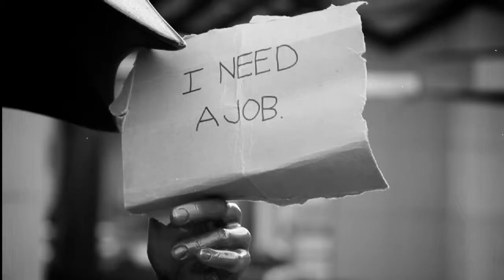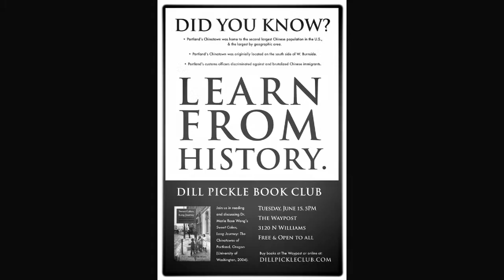HOW DOES THE CITY WORK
The Dill Pickle Club is proud to announce our theme for our 2011 curricula: HOW DOES THE CITY WORK? This will consist of a series of tours exploring civic and municipal functions of the City of Portland.

Members -- look for a voting form to be e-mailed by 11/29. Votes are due by 12/10. Want to vote, but not a member?

Where Does Water Come From?
We are dependent on our water systems, but how do these systems work? Tour encompasses the Bull Run watershed (the main source of water for Portland), as well as local water supply reservoirs.

Who Cleans Our Water?
Going beyond "flush and forget," this tour examines water sanitation. Stops include Columbia Watershed Treatment Plan, Clean Water Services Durham, Port of Portland Living Machine, and the Big Pipe Project.

How Is News Made?
News is important to public life, but new technologies are causing rapid changes in the industry. Stops include the Oregonian (meet with staff, tour the building, see the printers in action), a visit to a Portland TV station, and discussion with local experts on new media.

Where Does Garbage Go?
Although plenty of Portlanders are proud of how "green" their city is, not many know what happens to our waste and recycling. Tour stops include the Metro transfer station, a material recovery facility, a landfill and hauler lot.

Where Does Mail Go?
Despite a struggling economy and rising fuel prices, the United States Post Office continues to deliver our mail day in and day out. Tour includes the Downtown branch, a postal route, and a behind-the-scenes look at one of the country's oldest federal agencies.

How Does the City Transport its Public?
Public transportation is a vital part of the city's infrastructure. Tour will stop at various bus, streetcar, and rail stations. It will also visit the Trimet Office in Pioneer Square, the Metro Office, and will meet with a range of officials and activists involved with public transit.

How Is the City Designed?
A tour highlighting various examples of Portland architecture, with a special focus on green/ sustainable design. Tour includes stops to LEED certified buildings, Zimmer Gunsul Frasca offices, the Portland Building, as well as meetings with guest expert architects and designers.

How Is the City Governed?
This tour aims to equip participants with the essentials of civic engagement. We will visit with staff at City Hall, examine the pros and cons of the commissioner system, and learn about the functions of the five departments. We will also visit a Multnomah County Elections office for a tour and overview of the voting process.

How Is Justice Served?
Focusing on the criminal justice system, this tour visits police headquarters and jail, a 911 dispatch center, and city and federal courthouse buildings. Possible guests include Portland Copwatch and/or Phoenix Rising Transitions, a program that helps ex-convicts obtain jobs.

How Is the City Planned?
Portland is known worldwide as a city at the forefront of urban planning, but what does that mean? Tour includes notable sites of past and present urban design, as well as a visit to the Portland Development Commission and the City of Portland's Office of Sustainability.

How Do Railroads Work?
Portland has many railroads, but where do they go and how do they operate? Tour will cover the history of railroads in the city, how they currently operate, what goods are transported on the lines, as well as a talk by railroad consultants from the Port of Portland.

How Does the Harbor Work?
Learn about Portland's docks, bridges, and terminals and get a new perspective on the city's waterfront industry. Tour will include a jetboat excursion down the Willamette, shipping at the Port of Portland, and special guests TBD.